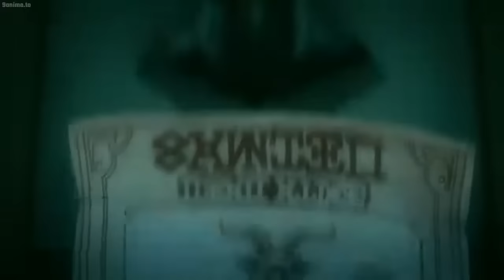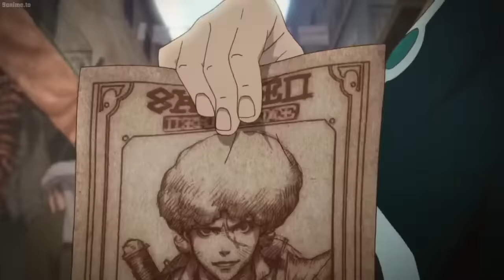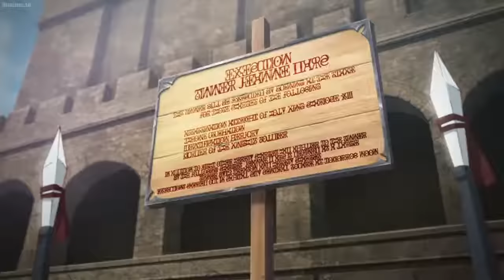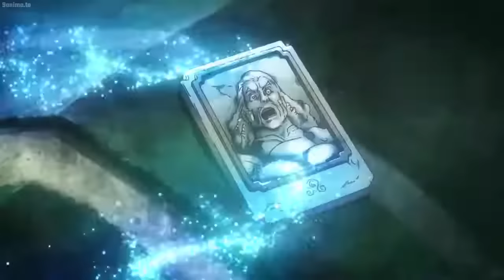Anime Tagalog Dub | Full Episode